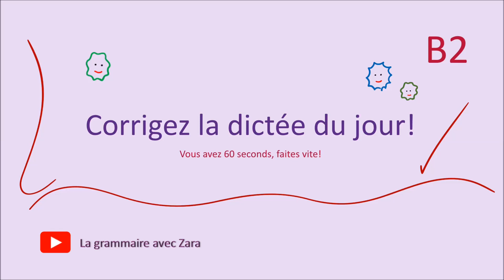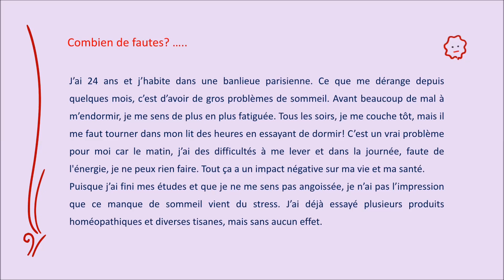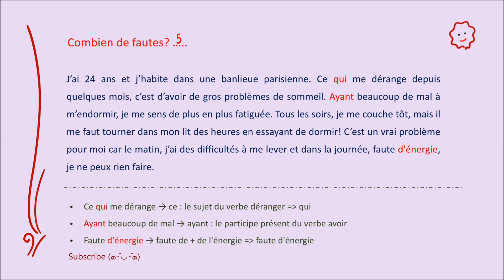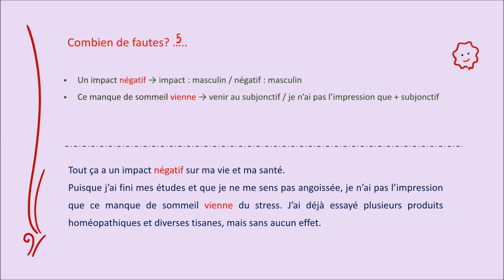Dictée FLE - B2 - 6 - French grammar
Writing and correcting dictations are powerful learning tools to refine your language skills and strengthen your understanding of French language.

écrire et corriger des dictées sont des outils d'apprentissage puissants pour affiner vos compétences linguistiques et renforcer votre compréhension de la langue.
N'hésitez pas à partager vos opinions ou à poser des questions. Vos réflexions et interrogations sont les bienvenues !

Let's learn French grammar together

00:00 introduction
00:21 dictée
01:21 corrected one

[0:00]:
Breeze by MBB

 • Breeze / Fantastic / F...

french grammar
apprendre la grammaire française